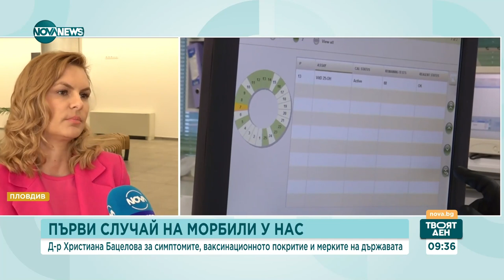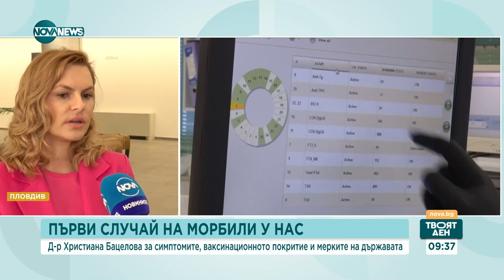Лаймска болест, морбили и коклюш: Как да се предпазим - Твоят ден (15.04.2024)